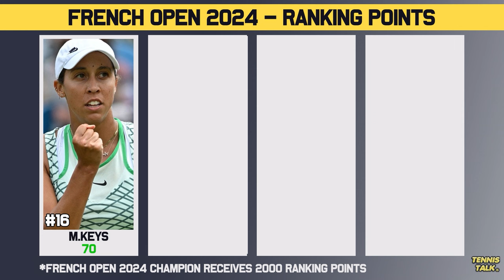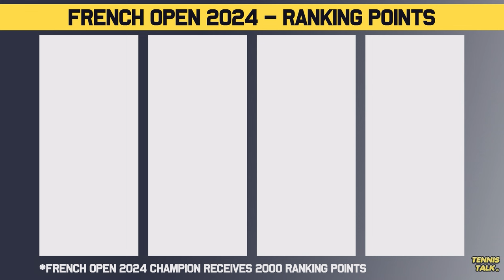Djokovic, Swiatek Rankings Trouble ahead of French Open 2024 | Tennis News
Novak Djokovic, Iga Swiatek, Casper Ruud and Aryna Sabalenka have a lot of points on the line heading into Roland Garros 2024 after great runs last year. Daniil Medvedev and Elena Rybakina are on the other end where they have everything to gain!

0:00 | Intro
0:19 | WTA Points to Gain
0:56 | WTA Points to Lose
1:36 | ATP Points to Gain
2:22 | ATP Points to Lose
3:13 | Outro